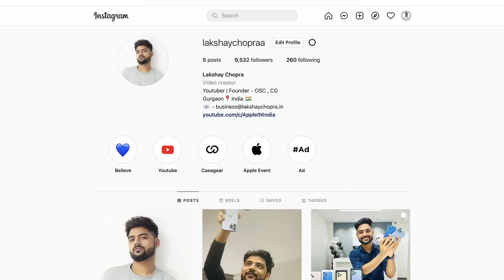iPhone SE 3 IS REALLY Special Edition ? 🤩 iPhone Holi Sale Offline , iPhone 13 Made in india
2) Follow Instagram Handle @lakshaychopraa & @wahidmarvanspro

This is Our Sunday QNA Video
Time Stamps
0:00 Sunday QNA
0:40 Best Budget iPhone in 2022
1:35 Holi Sale for iPhones
2:20 iPhone SE 3 International Price & stock in India
3:10 Studio tour
3:50 iPhone 13 Made in India ?
4:28 Marvans iPhone Unboxing
5:00 iPhone SE 2 Price drop date ?
5:45 Giveaway Result Date
6:15 iPhone 13 vs 12 in 2022
6:55 iPhone SE 3 is really worth buying